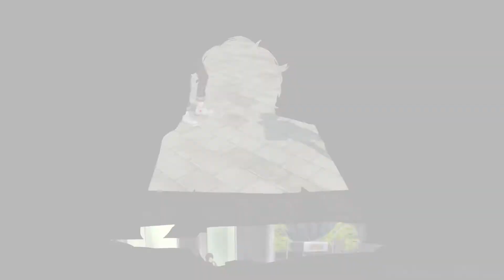PERSONA 5 ROYAL (PS4 PRO) - English Walkthrough Part 15 - Yusuku The Artist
Persona 5 Royal Gameplay Walkthrough on PS4 Pro (No Commentary) featuring a 100% completion guide and how to get the platinum trophy on the game.

This Persona 5 Royal walkthrough includes all movie cutscenes from the last release including bonus content, side missions, DLC, upgrades, outfits & costumes, all characters interactions and all boss battles. Also shown will be the true/secret ending of the game along with achieving all social links and max stats in one playthrough.

Persona 5 is a role-playing video game developed by Atlus. It is the sixth installment in the Persona series, which is part of the larger Megami Tensei franchise. The game was released for the PlayStation 3 and PlayStation 4 in Japan in September 2016, and worldwide in April 2017. It was published by Atlus in Japan and North America and by Deep Silver in Europe and Australia. An expanded version featuring new content, Persona 5 Royal, was released for PlayStation 4 in Japan in October 2019 and worldwide in March 2020.

Persona 5 takes place within the Persona universe, revolving around a group of high school students who harness Personas, physical manifestations of their inner psyche. Persona 5 is set in modern-day Tokyo, in April of the year "20XX" (2016), with navigable real-world locations within the city including Akihabara, Shinjuku and Shibuya. Alongside larger environments, there are specific locations that can be entered, such as shops, restaurants and movie theaters. A major setting throughout the game is Shujin Academy, a high school that the protagonist attends. The second major location is the "Metaverse", a supernatural realm consisting of the physical manifestation of humanity's subconscious desires. In the Metaverse, people with corrupted enough desires form their own unique "Palace", which is modeled after their distorted perception of the world, along with a Shadow version of themselves possessing a "Treasure" symbolic of their desires. Returning from earlier entries is the Velvet Room, a place that exists for the growth of Persona users that shifts appearance depending on the current guest: in Persona 5, it takes the form of a prison.

The player character is a silent protagonist, a commonplace feature in other Persona games, codenamed Joker. He becomes the leader of a vigilante group known as the Phantom Thieves of Hearts, who change the hearts of criminals and other malevolent people through the Metaverse. He forms it together with school delinquent Ryuji Sakamoto, fashion model Ann Takamaki and Morgana, a mysterious cat-like creature. More people join the group throughout the game, including art prodigy Yusuke Kitagawa, student council president Makoto Niijima, hikikomori computer hacker Futaba Sakura, and cultured corporate heiress Haru Okumura. Also interacting with Joker are Goro Akechi, a high school detective; Sae Niijima, public prosecutor and Makoto's older sister; and the residents of the Velvet Room, Igor and his two assistants Caroline and Justine. Joker also has interactions with other confidants, including his caretaker and Futaba's adoptive father Sojiro Sakura, classmate Yuuki Mishima, his teacher and part-time maid Sadayo Kawakami, arcade gamer Shinya Oda, journalist Ichiko Ohya, fortune teller Chihaya Mifune, shogi master Hifumi Togo, doctor Tae Takemi, politician Toranosuke Yoshida, and model gun store owner Munehisa Iwai.

In Persona 5 Royal, two new characters interact with the Phantom Thieves: Kasumi Yoshizawa, an accomplished rhythmic gymnast who transferred to Shujin at the same time as Joker, and Takuto Maruki, a school counselor hired after Kamoshida is exposed. Kasumi awakens to her Persona after calling Joker to a new Palace in Odaiba. Maruki, in turn, talks to each of the Phantom Thieves, learning their deepest wishes.